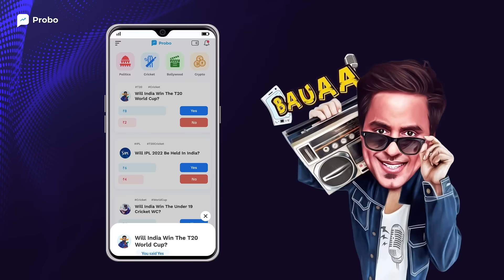Cricket Ki Knowledge Se Earn Karo | Time To Trade Cricket Opinions | Download Probo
Don't let your opinions on cricket matches go to waste. Join Probo and win real money by answering Yes/ No questions on cricket events. Simple. Easy. Instant Withdrawals.